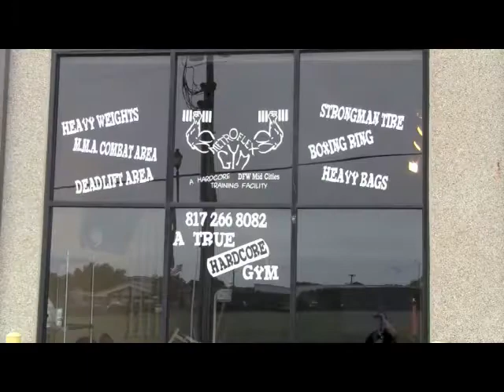Mock Show Part 3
Npc judges guide athletes through the motions of getting on stage and give advce on how to better present themselves there.